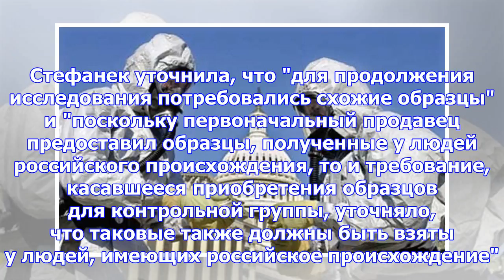Пентагон: не занимаемся разработкой биологического оружия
Министерство обороны США не разрабатывает биологическое оружие. Так отреагировала в четверг официаль...